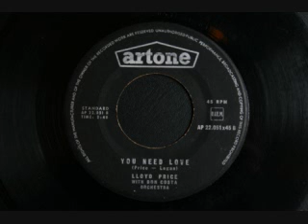Lloyd Price - You need love